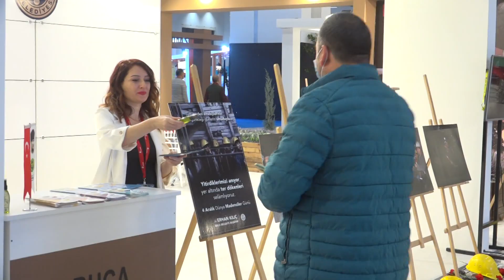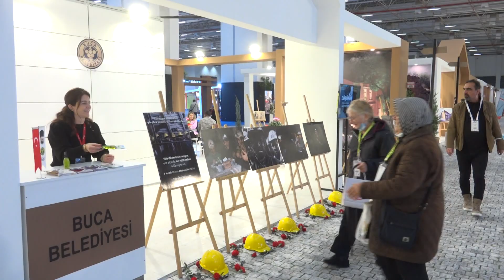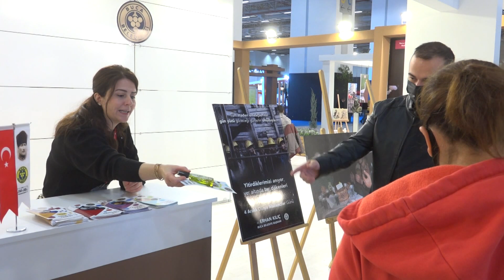Buca’nın güzellikleri Travel Turkey'de tanıtıldı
Bu yıl ziyaretçilerine 15. kez kapılarını açan Travel Turkey’de Buca Belediyesi standı büyük ilgi gördü. Belediye, 2-4 Aralık tarihlerinde düzenlenen fuarda, tarihi ve kültürel tüm güzelliklerini ziyaretçilerine sergiledi.